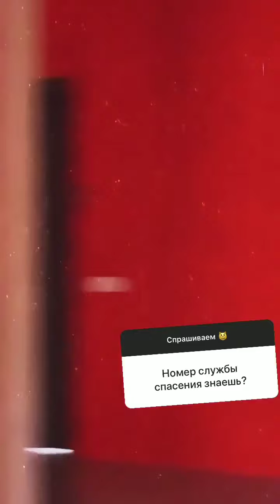Игорь Григорьев и Юлия Жукова в сторис 28.04.2020.